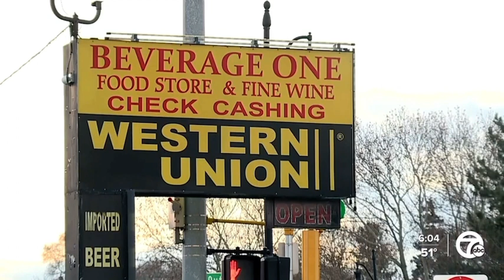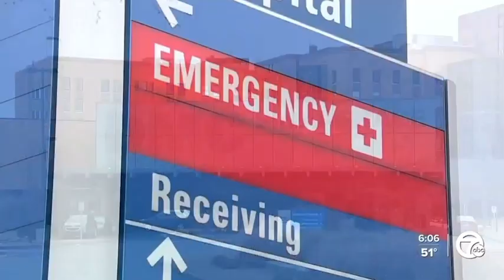Family of murder victim in Detroit speaks out to demand arrest of killer